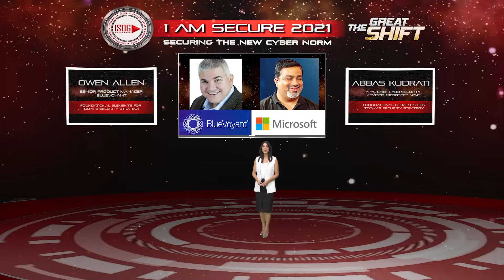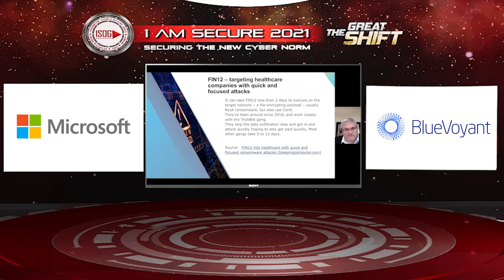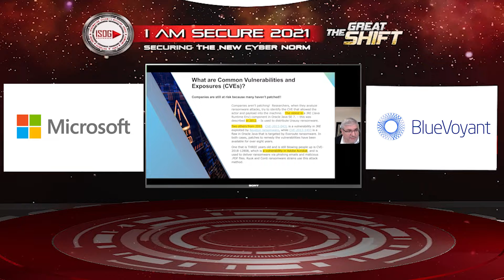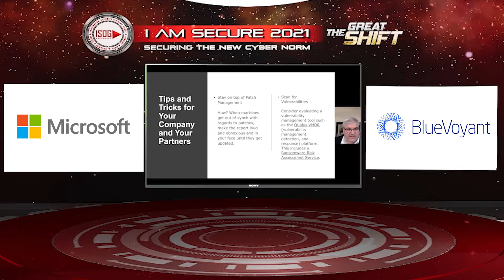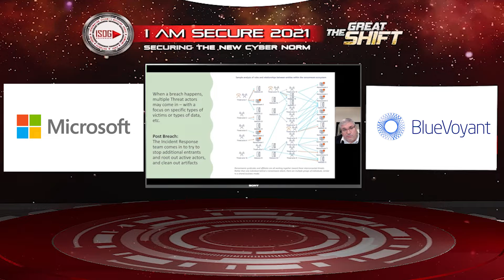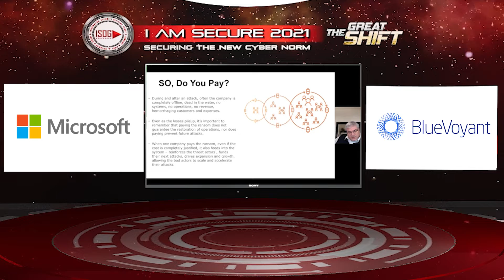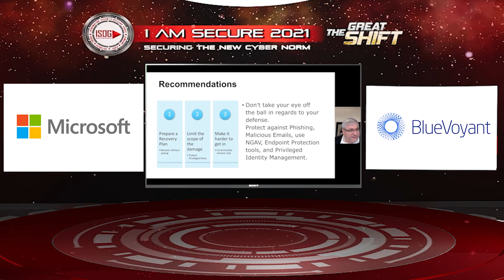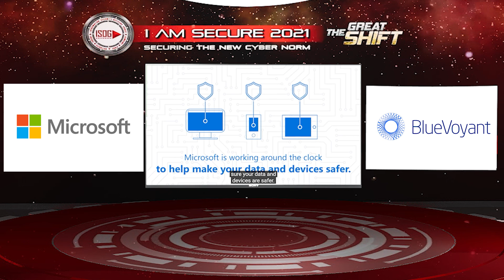BlueVoyant / Microsoft - Ransomware - The Scourge that Doesn't Stop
TITANIUM PLENARY SESSION
BlueVoyant / Microsoft
"Ransomware - The Scourge that Doesn't Stop"
by Mr. Owen Allen, Senior Product Manager, BlueVoyant

Synopsis:
Today’s Security World is not the same as it used to be. As threats evolve, your approaches and our approaches to technology and information security must also improve. Microsoft and BlueVoyant will describe a few of today’s foundational security strategies that should be considered as you assemble your security technologies and policies.

Speaker's Bio:
Owen is a technology evangelist and product leader at BlueVoyant, a CyberSecurity Managed Services provider based in New York City. Owen worked 10 years at MIcrosoft, and has been advising companies on how to  improve their IT services for over 25 years.  Owen lives in the Seattle, Washington area of the United States, with four children and two grandchildren. He loves to be outside in the mountains around the home, and he and his wife love to travel, and hope to visit the Philippines as soon as next year.

ISOG I AM SECURE 2021